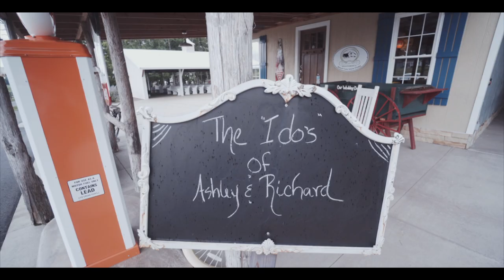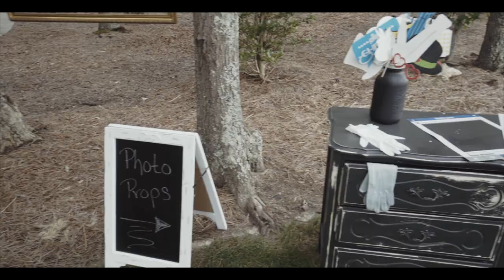Ashley and Richard Jimenez Wedding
Ashley and Richard Jimenez Wedding - June 17, 2017 at Mountain View Farms in Rougemount, NC.